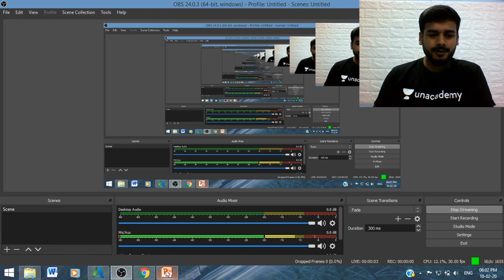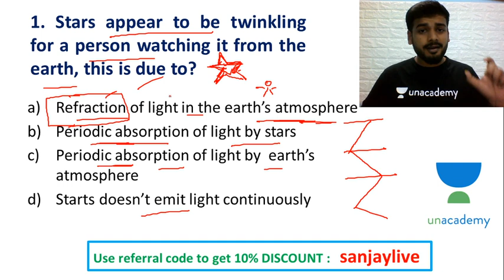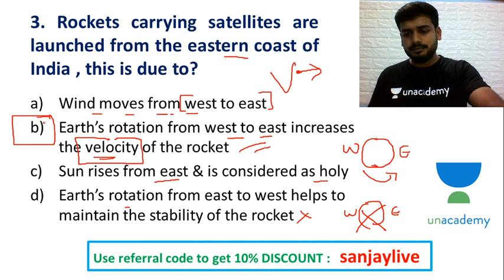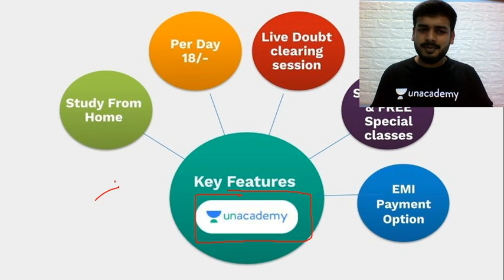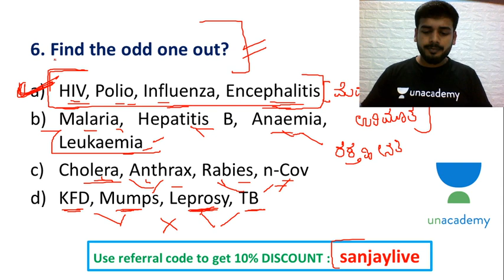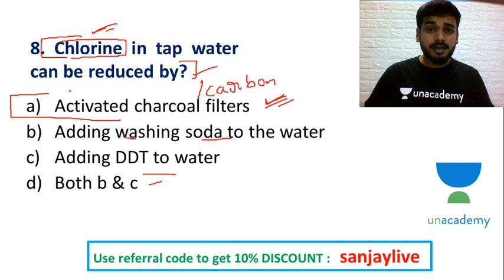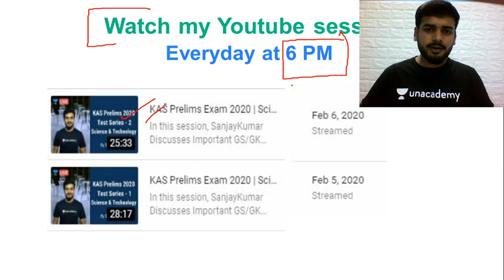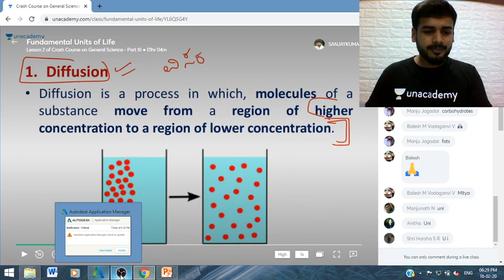KAS Prelims Exam 2020 | Science & Technology | Test Series - 6 | SANJAYKUMAR H P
In this session, SanjayKumar Discusses Important GS/GK MCQ's  helpful for Aspirants preparing KPSC, SDA, FDA, SDA, PDO, PSI & KAS Exams.
ನಿಮ್ಮ KPSC ಪರೀಕ್ಷಾ ಸಿದ್ಧತೆಯನ್ನು ಈ ಚಾನಲ್ ಮೂಲಕ ಸುಲಭವಾಗಿಸಿಕೊಳ್ಳಿ. ಕರ್ನಾಟಕ ಲೋಕಸೇವಾ ಆಯೋಗ (KAS/KPSC ಪರೀಕ್ಷೆ) ಪಠ್ಯಕ್ರಮವನ್ನು ಗಮನದಲ್ಲಿಟ್ಟುಕೊಂಡು ಈ ಚಾನಲ್ ವಿನ್ಯಾಸಗೊಳಿಸಲಾಗಿದೆ. KAS/KPSC ಪರೀಕ್ಷೆಗಳಿಗಾಗಿ ಆನ್‌ಲೈನ್‌ನಲ್ಲಿ ಹೇಗೆ ತಯಾರಿ ಮಾಡಬೇಕೆಂಬುದರ ಬಗ್ಗೆ ನಾವು ಸಂಪೂರ್ಣ ಮಾಹಿತಿಯನ್ನು ನೀಡುತ್ತೇವೆ. ಆದ್ದರಿಂದ ತಪ್ಪದೇ ಈ ಚಾನಲ್‌ಗೆ ಚಂದಾದಾರರಾಗಿ ಹಾಗೂ ಬರುವ ಎಲ್ಲಾ ಲೈವ್ ತರಗತಿಗಳನ್ನು ವೀಕ್ಷಿಸಿ.

Unacademy Subscription Benefits:
1. Learn from your favorite teacher
2. Dedicated DOUBT sessions
3. One Subscription, Unlimited Access
4. Real-time interaction with Teachers
5. You can ask doubts in the live class
6. Download the videos & watch offline